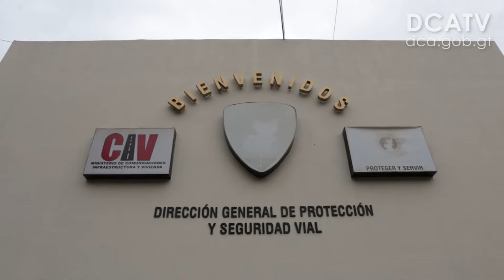Provial y Caminos garantizan seguridad vial en la 59 Vuelta Ciclística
Un total 9 vehículos y 30 agentes de la Dirección General de Protección y Seguridad Vial (Provial) tendrán a su cargo la labor garantizar la seguridad vial en el desarrollo de la 59 Edición de la Vuela Ciclística a Guatemala que inicia mañana 23 de octubre y finalizará 01 noviembre, informó Percy Mogollón, director de la institución.

“Nuestro personal tendrá presencia en las carreteras del país para brindar asistencia, protección y seguridad vial donde transitarán los ciclistas. También, para garantizar la seguridad de los guatemaltecos que disfrutarán esta actividad deportiva”, expresó Mogollón.

Mogollón agregó que durante el desarrollo de la Vuelta Ciclística las carreteras por donde pasará permanecerán cerradas entre 2 a 3 horas hasta que los corredores lleguen a la meta. “El llamado es para los conductores del transporte pesado y vehículos en general para que tengan paciencia”.

Durante la época lluviosa la Dirección General de Caminos ha atendido no menos de 403 emergencias en las carreteras del país y, de las cuales 256 han sido derrumbes, precisó Marvin Rodríguez, jefe de Control y Seguimiento de Proyectos, de la Dirección General de Caminos.

“Se cuenta con el 70 por ciento de la red vial del país en buen estado, lo que garantiza que los ciclistas puedan correr sin riesgos”, agregó Rodríguez.